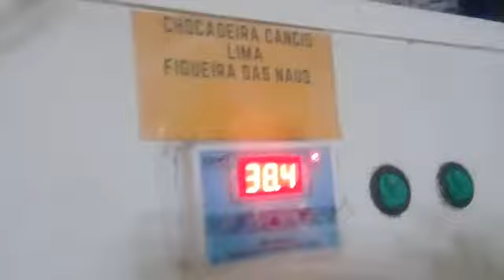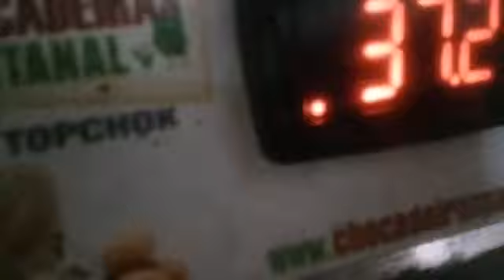Resultado das chocadeiras feitas com kits que enviamos para o país de CABO VERDE na ÁFRICA.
É ISSO AI GALERA ESSE KIT FOI PRA ÁFRICA VAMOS QUE VAMOS COTURNIX INTERNACIONAL !!!